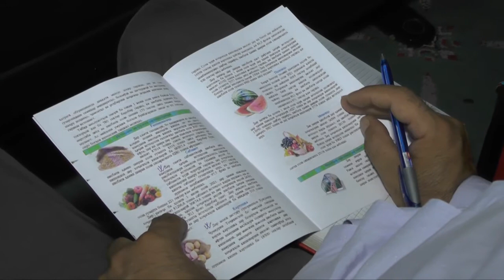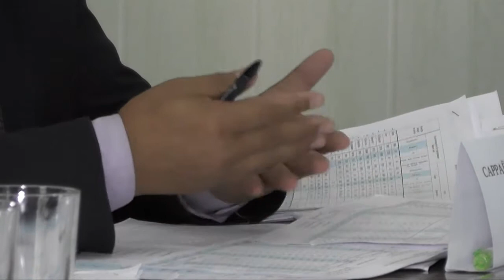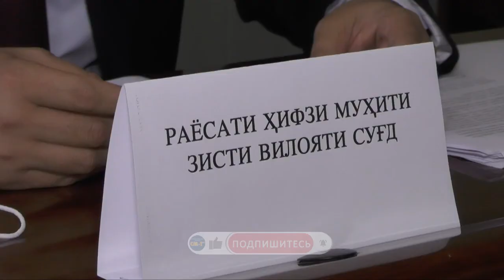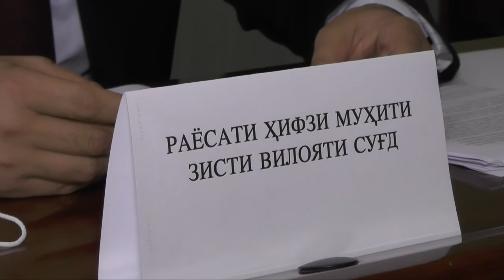2 СОЛ ГУЗАШТ. САРЧАШМАИ БӮЙИ ҒАЛИЗ ДАР ХУҶАНД ҲАНӮЗ МУАЙЯН НАШУДААСТ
Бо гузашти беш аз ду сол ҳанӯз сарчашмаи бӯйи ғализ дар шаҳри Хуҷанд, ки аз ҷониби микроноҳияи сеюм ба самти микронохияхои 8 ва 12-уми шаҳри Хуҷанд меояд, муайян нашудааст. Таҳқиқи ин кор аз ҷониби МИҲД шаҳри Хуҷанд, ноҳияи Бобоҷон Ғафуров ва Раёсати ҳифзи муҳити зист дар вилояти Суғд идома дорад.  Гузориши барнома аз рафти нишасти матбуотии Сарраёсати кишоварзӣ ва раёсати ҳифзи муҳити зист омода шудааст. Таваҷҷӯҳ намоед.